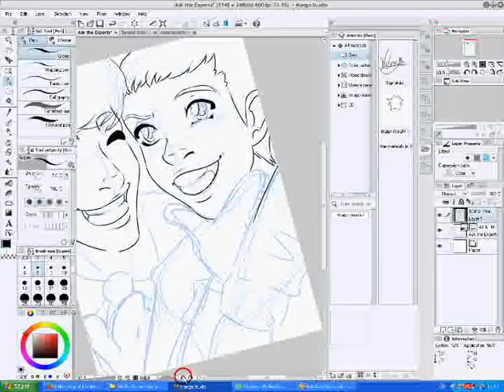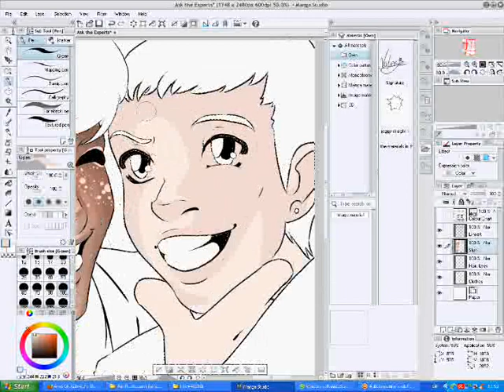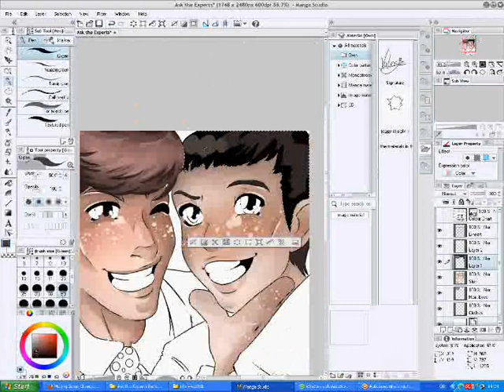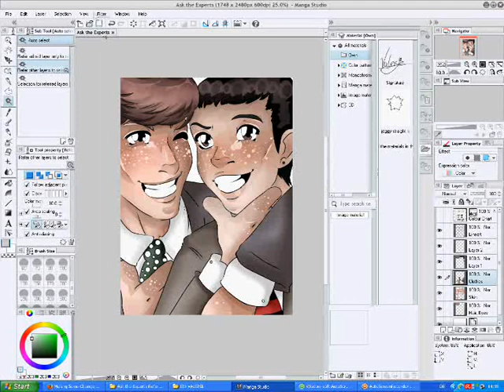Speedpaint - Ask the Experts (Thomas Sanders Fanart)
Check out:
Lineart and Coloration are digital.
Thomas is always able to put a smile on my face.